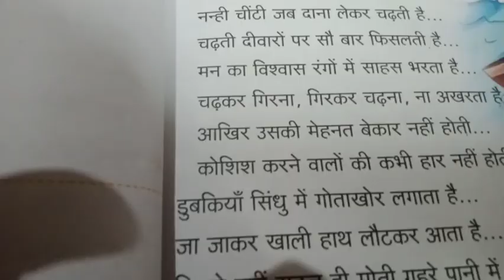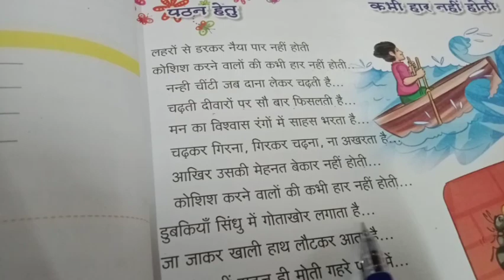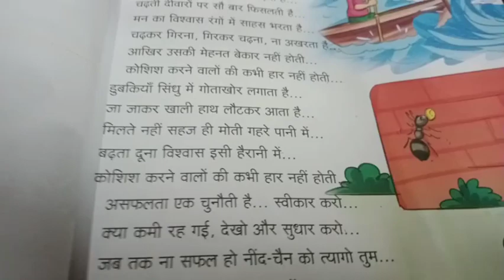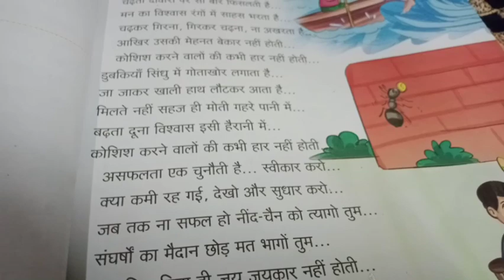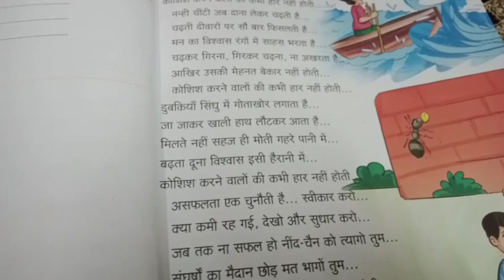Class 4 Hindi kbhi har nhi hoti ( only for reading)